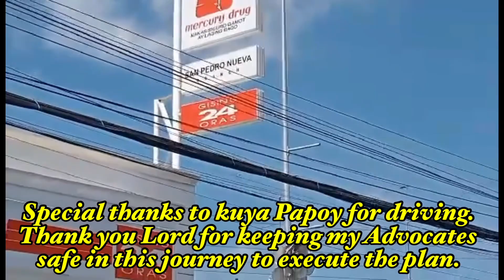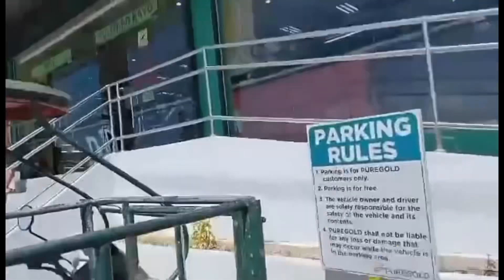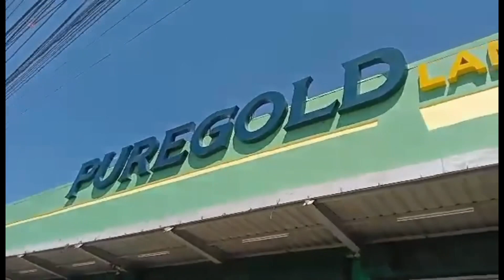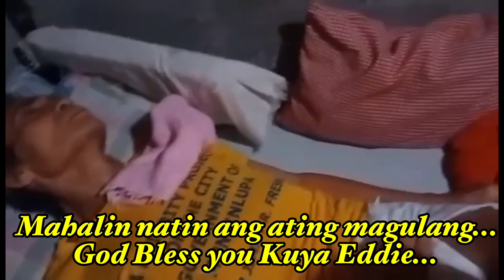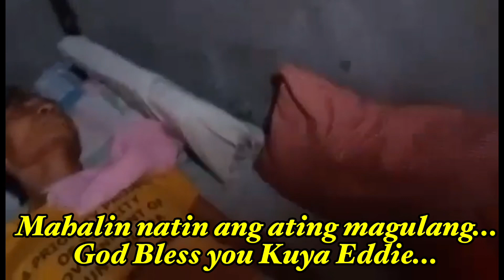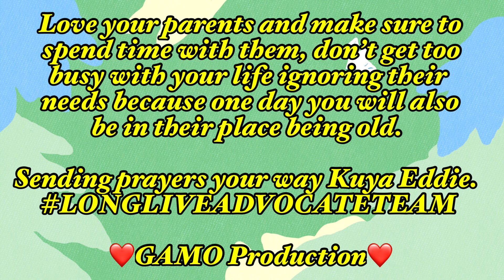46th: Watch What Happens When We Send Help to a Blind Man!